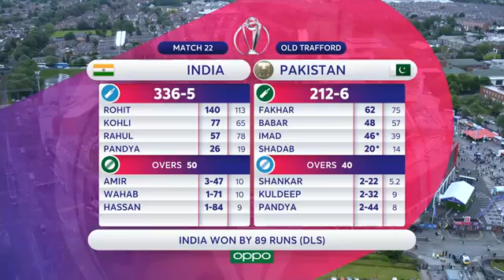India v Pakistan Full Match Highlights World Cup 2019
India beat pakistan by 89 runs with DLS method
Interesting match
India perform very good
Pakistani is not good
Pakistan win toss and elected to bowl 1st